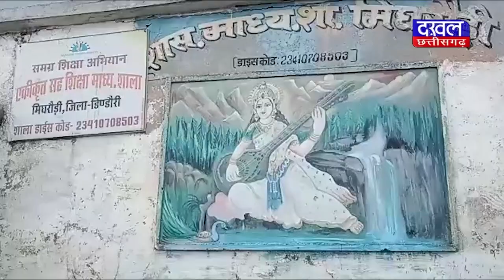DAKHAL NEWS बच्चे स्कूल न आये तो..10 रुपये दंड...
बच्चे स्कूल न आये तो..10 रुपये दंड...
शिक्षक न आये तो... कुछ भी नहीं.